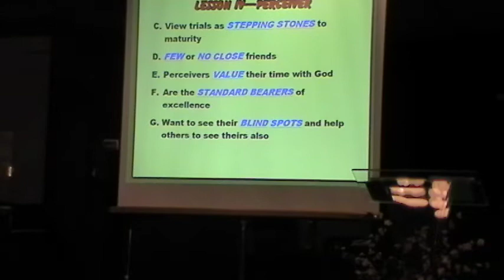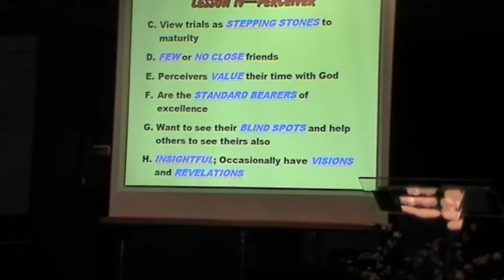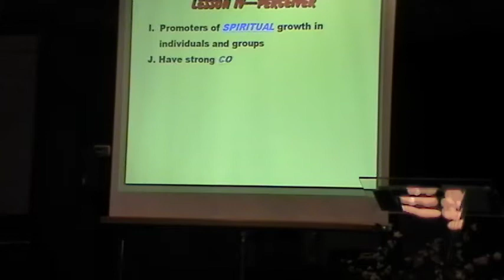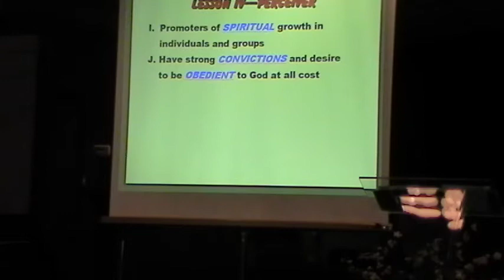Week 2 Part 4